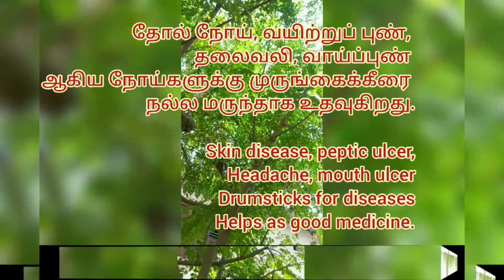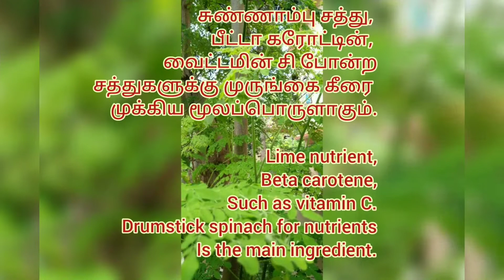உணவே மருந்து/Drumstick tree leaves(முருங்கை கீரை)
முருங்கை கீரை வகைகளில் மிக சிறந்தது .நல்ல உணவே உடலை பாதுகாக்கும்